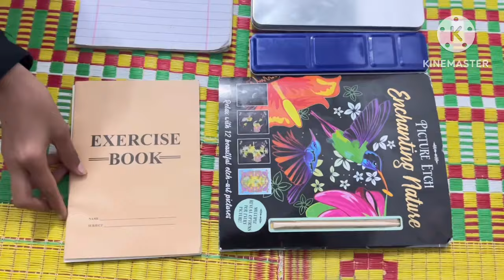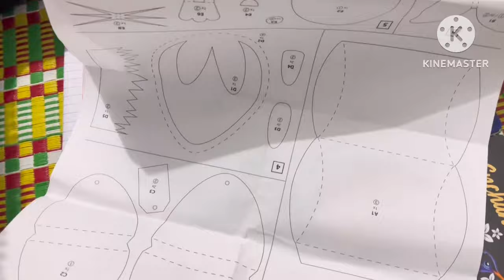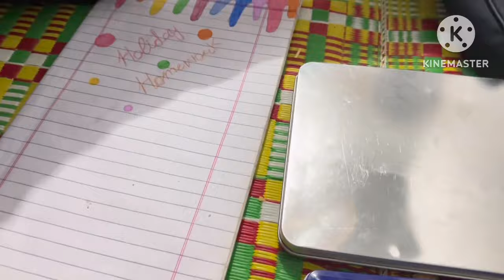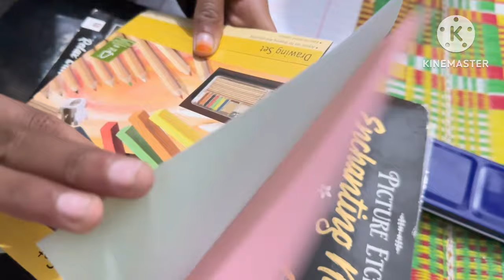Uk 🇬🇧 se aya 2nd parcel 📦